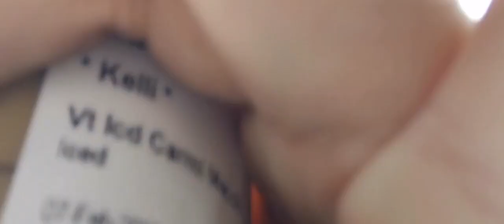Review#43 : Hiện Tượng Mưa Đá + Shopping